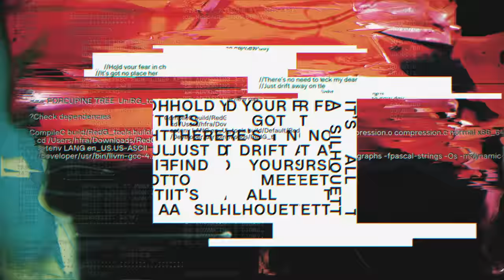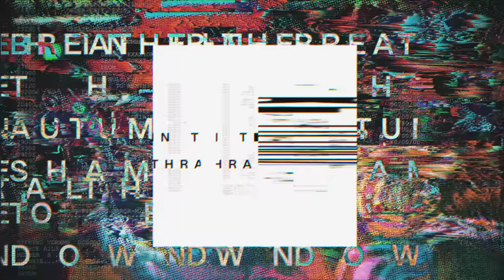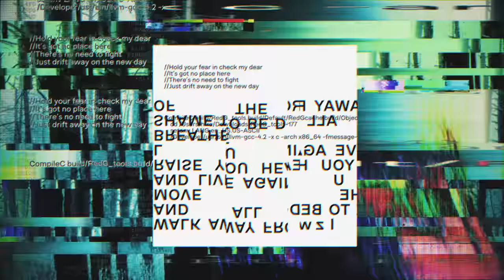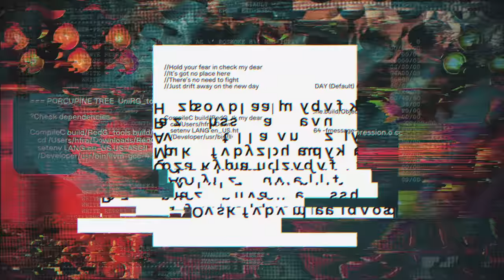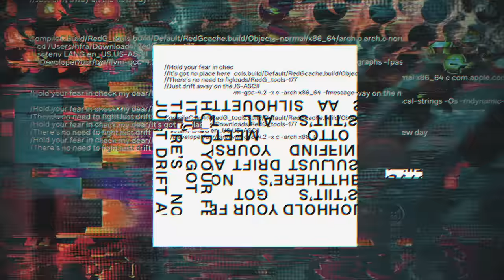Porcupine Tree - Of the New Day (Official Lyric Video)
Porcupine Tree – Of The New Day (Official Lyric Video) Of The New Day is the second track taken from the band’s forthcoming eleventh album, CLOSURE / CONTINUATION - their first since 2009’s The Incident. Over a decade in the making, CLOSURE / CONTINUATION is due for release on Music For Nations/Sony on 24th June 2022.

It will be available as a seven track album on standard CD/double vinyl/coloured vinyl or limited cassette. The deluxe LP version comes on audiophile approved crystal clear vinyl as a 3xLP 45rpm boxset with two bonus tracks; the deluxe CD & Blu-Ray boxset comes with three bonus tracks, instrumental versions, and high resolution 96/24 stereo, 5.1 and Dolby Atmos versions of the album, all housed in an exclusive art book.

Lyrics:

Hold your fear in check my dear
It’s got no place here
There’s no need to fight
Just drift away on the new day

Find yourself a better way
To meet the future
It’s all that you crave
A silhouette of the new day

Walk away from what you love
And all your people
Move into fog
And live again on the new day

Raise your head and fill your lungs
Breathe the autumn
Shame to be down in the thrall
Of the new day

The hour of almost rain
The night becomes the day

Daily finds you tearing out
All the pages
That held all your thoughts
When you dreamed of the new day

It’s not the world that shrinks from you
It’s the old days
That line up behind
The monolith of the new day